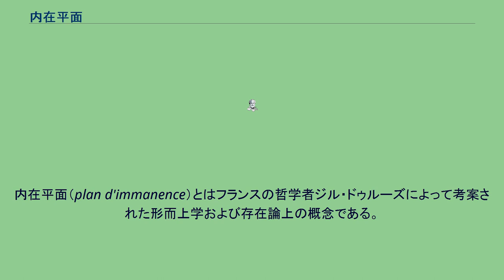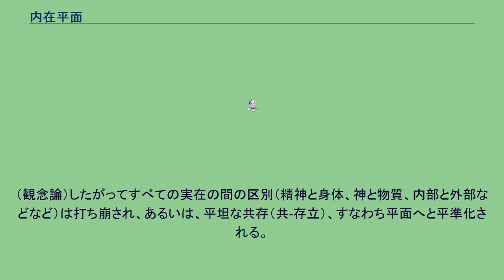内在平面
ジル・ドゥルーズ
内在平面（plan d'immanence）とはフランスの哲学者ジル・ドゥルーズによって考案された形而上学および存在論上の概念である。
内在（immanence）とは「内部にあること、内部に留まること」であり、超越(神的な、経験を越えた)と対極的なものを意味している。
この対比をもとにして、形而上的なものと経験的なものという、長く哲学に取り付いてきた、基本的な分割線が仕切られることになる。
そして、ドゥルーズは、内在平面という用語を、純粋な内在、制約なき浸透あるいは内含、すなわち、デカルト的なものであれなんであれ、自らと実在的に区別される超越の存在を否定する内在（性）を指すものとして採用した。
純粋な内在は、しばしば純粋平面として言及される。
そして、それは、いかなる実体的な、一貫して存立するような分割・区分も持たない、無制限な領野（フィールド）である。
すなわち、純粋な内在性としての内在平面を認めるということは、たとえば経験的事物と超越的事物とのあいだのような、還元不可能な存在のあり方や次元の差異や、そうした差異を構成する絶対的な分割線など存在しない、とみなすことである。
そうした差異や断層は、存在するとしても第一次的な絶対的にフラットな平面の上に二次的に構成されたものなのである。
ライプニッツについてドゥルーズが述べたように、そうした断層は決して断層なのではなく、折り曲げられた「襞」なのであり、表面をたどっていけば、クラインのつぼやメビウスの帯のようにつながった、単一の平面なのである。
この概念はまた、ドゥルーズがスコトゥスから受け取った「存在の一義性」ともかかわっている。
ドゥルーズは最後のテキストである「内在――ひとつの生……」では次のように述べている。
「内在がもはやそれ自身以外のなにものにも内在しないとき、初めて我々は内在平面についてかたることができる」 内在平面は、スピノザの単一の実体（神あるいは自然）と、内在が実体に内在するのではなく、内在それ自身が実体である、すなわち、それ自身に内在する、という点で、形而上学的な両立性を持っている。
それゆえ純粋な内在は、哲学の超越への依拠の妥当性に関するものばかりではなく、二元論や観念論に関しても、幾つかの結論をもたらす。
精神はもはや、自立的で、実体的に物体・身体と異なる領野とは考えられない。
（心身二元論）また、外的な対象や出来事を主観に媒介する際の、唯一かつ一方的な決定条件ともみなされない。
（観念論）したがってすべての実在の間の区別（精神と身体、神と物質、内部と外部などなど）は打ち崩され、あるいは、平坦な共存（共-存立）、すなわち平面へと平準化される。
内在それ自体、すなわち、反対項として超越を持たない内在なのである。